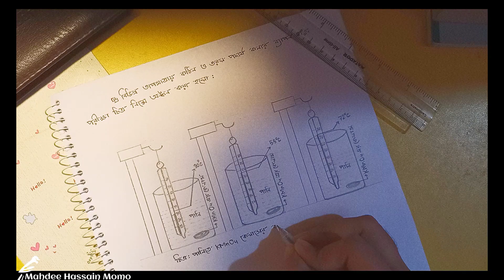এসএসসি রসায়ন প্রাকটিক্যাল চিত্র | বিভিন্ন তাপমাত্রায় (কঠিন) ও তরল পদার্থের ব্যাপনের হার পরীক্ষা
Subject : Class : X Science (SSC Candidates)
 Subject : chemistry Practical
Chemisty practical for s.s.c. batch.

- লিটমাস পেপার ও PH পেপার ব্যাবহার করে সবরাহকৃত খাদ্য থেকে অম্লীয় ও ক্ষারীয় খাদ্যের তালিকা প্রণয়ন